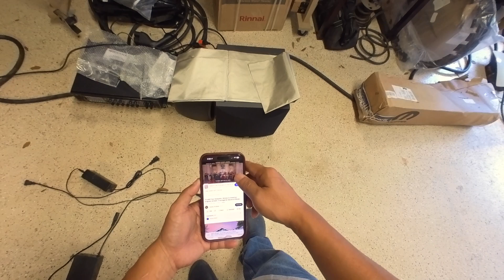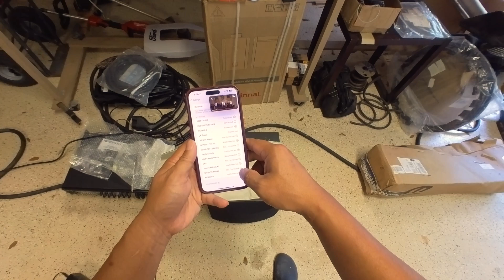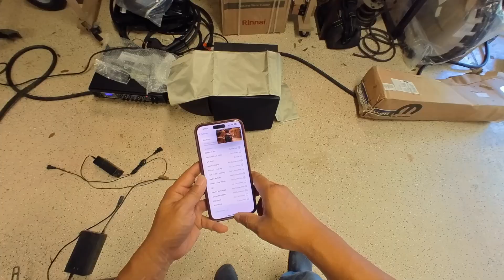HOW TO BLOCK RADIO FREQUENCY or EMP USING FARADAY FABRIC, TAPE or BAG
Have you heard of a faraday fabric / faraday cloth? It is a fabric that can block radio frequencies. Faraday fabric can also block magnetic fields, therefore it can block EMP (electromagnetic pulse) attacks.
In this video I am demonstrating how my faraday fabric can successfully blocks bluetooth signals which is basically a radio frequency.

Faraday Fabric
Faraday Tape
Faraday Bag